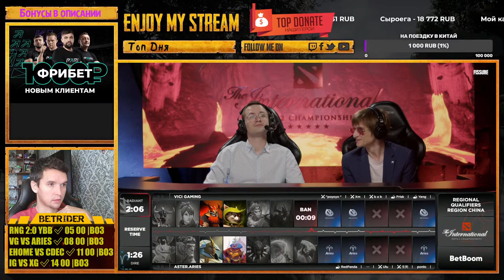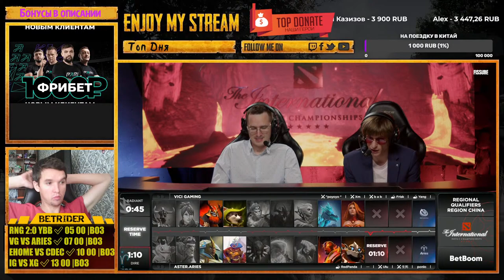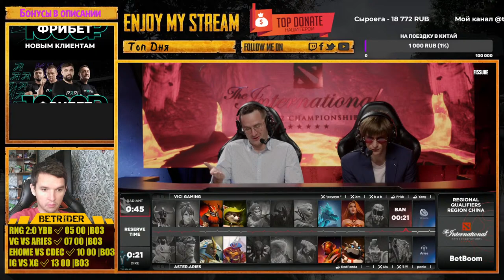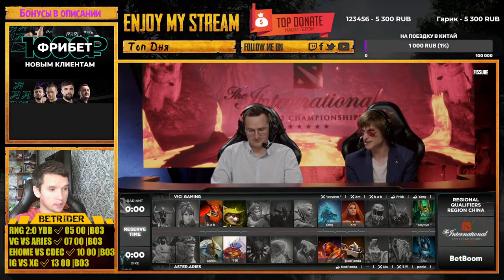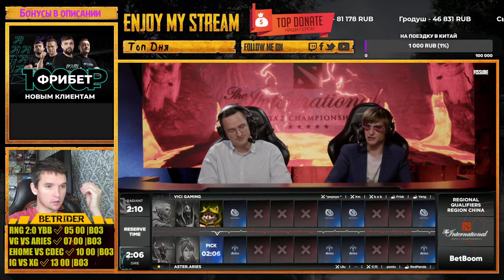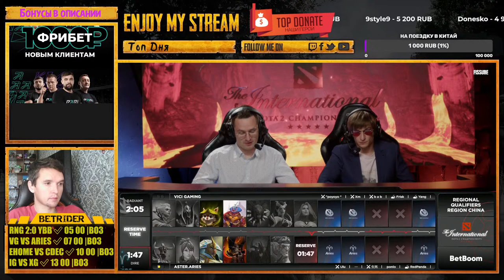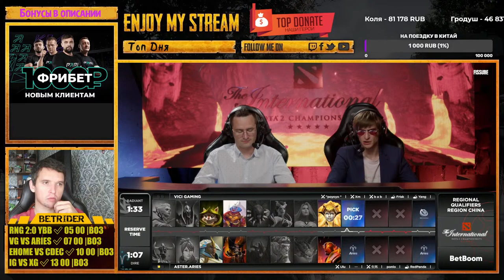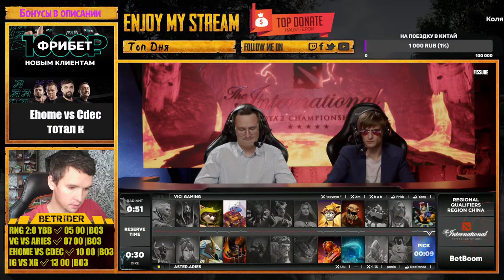Dota 2 Live🔴VG Vici Gaming vs Aster Aries [RU] TI 11 |Bo3| Без Задержки!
Поддержать стримера переводом на карту Сбер - 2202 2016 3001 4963

Характеристики Компьютера :
Процессор : Intel Core i5 9400F
Видеокарта : Palit GeForce GTX 1660 Super
Оперативная память : Crucial 16GB DDR4 2400MHz
Материнская Плата : Biostar H310MHP
Микрофон : Blue Yeti Blackout